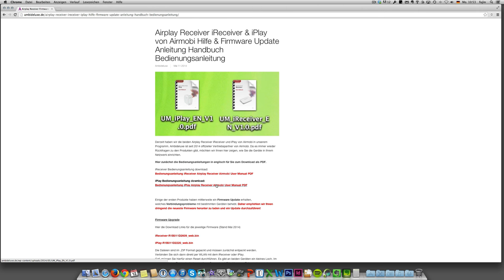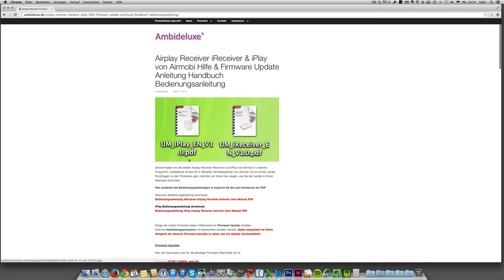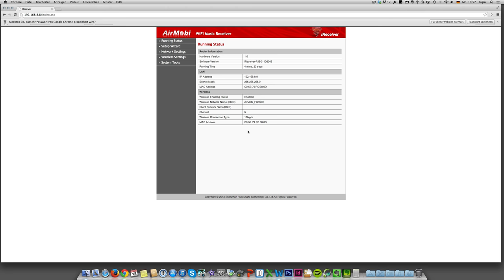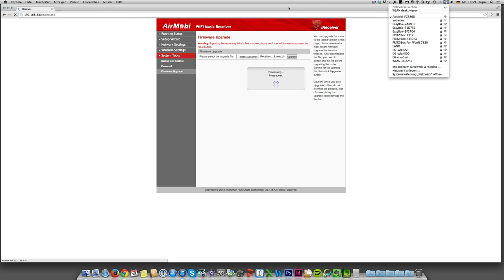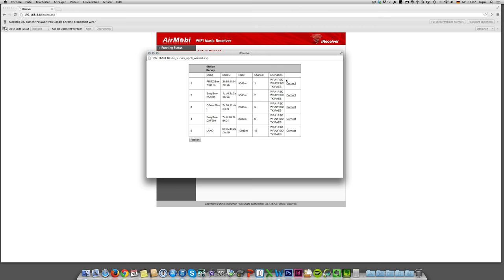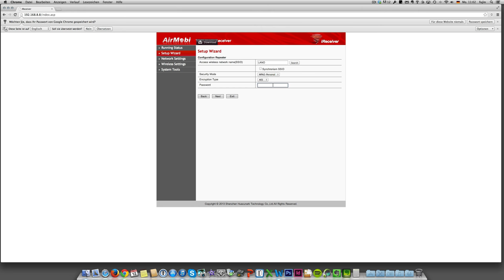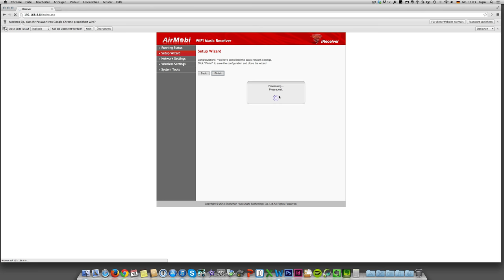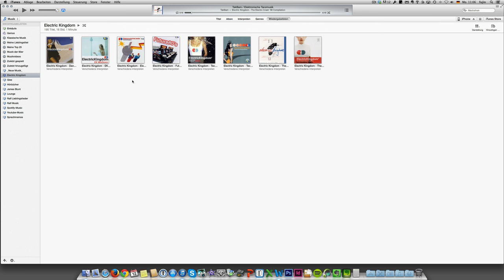Airplay Receiver iReceiver iPlay Firmware Update Setup Einrichtung Anleitung Deutsch Einrichten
Airplay Receiver von Airmobi - Hier erklären wir Euch wie Ihr ein Firmware Update beim iReceiver oder iPlay Wlan Musik Empfänger durchführt. Außerdem geht es danach noch um das richtige Setup also die Einrichtung der Airplay Empfänger im eingenen WLAN Netzwerk bei Euch Zuhause. Wir hoffen dieses Video hilft Euch bei der Einrichtung und wir würden uns über Euer Feedback dazu freuen.